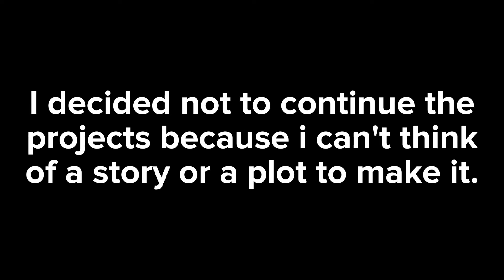all of my unfinished Lego ww2 projects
I made this compilation of all of the projects I haven't finished.

I decided to not continue to animate it because
either it looks bad or I don't know a story or plot for it.

pls comment a story or plot in the comments section and I'll pick a story and I'll do it for you guys!